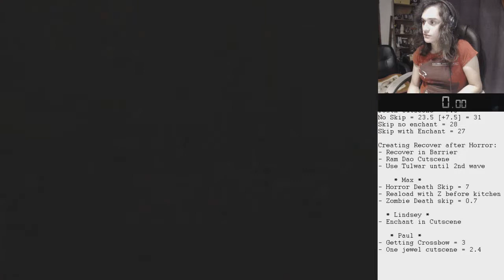Undead Glitch (Burrow Cancel)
This glitch was discovered by zuur. We can "cancel" the burrow attack of a Bonethief by receiving another attack in an specific window around the end of the burrow.

After the burrow attack is canceled, we'll see the Bonethief disappearing into our character, this will make us enter an "undead" state (for those who don't know, a complete burrow attack is an instakill).

While in this state, enemies wont chase or attack our character, they will still do sanity damage though. The only exception to the rule are Trappers (they behave normally) and enemies that saw our character in a different room before entering the state.

This effect even works against Pious, making him never chase or attack, only doing spells. However, the effect disappears if we change to another character, making it go away if we beat the chapter and also when we transform into Ellia in the Pious fight.

Another thing, the game wont let you save once the glitch is activated.